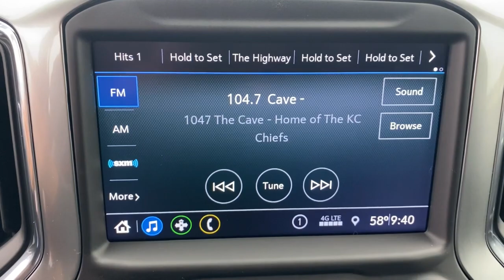2022 Chevrolet Silverado 1500 Marshfield, Springfield, Lebanon, Buffalo, Rogersville, MO 29347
Summit White New 2022 Chevrolet Silverado 1500  available in Marshfield, Missouri. Servicing the Springfield, Lebanon, Buffalo, Rogersville, MO area.
2022 Chevrolet Silverado 1500 RST - Stock#: 29347 - VIN#: 1GCUYEED5NZ103243

Marshfield Chevrolet
14963 State Hwy 38

2022 Chevrolet Silverado 1500 RST 4D Crew Cab 8-Speed Automatic, 4WD, Black Cloth. Summit White
Preferred Equipment Group 1SP,3.23 Rear Axle Ratio,Auto-Locking Rear Differential,Wheels: 18 x 8.5 Bright Silver Painted Aluminum,Wheels: 20 x 9 Painted Aluminum,40/20/40 Front Split-Bench Seat,Front Bucket Seats,Cloth Seat Trim,10-Way Power Driver Seat w/Lumbar,Cloth Rear Seat w/Storage Package,Convenience Package w/Buckets Seats,Radio: Chevrolet Infotainment 3 System,SiriusXM Radio,Electronic Cruise Control,Electric Rear-Window Defogger,Color-Keyed Carpeting Floor Covering,OnStar & Chevrolet Connected Services Capable,Deep-Tinted Glass,Front License Plate Kit,LED Cargo Area Lighting,EZ Lift Power Lock & Release Tailgate,4 Chromed Round Assist Steps (LPO),Heavy Duty Suspension,Z71 Off-Road Package,Trailering Package,Integrated Trailer Brake Controller,Skid Plates,Heavy-Duty Air Filter,Rear 60/40 Folding Bench Seat (Folds Up),Chevrolet Connected Access Capable,Power Front Windows w/Passenger Express Down,Power Rear Windows w/Express Down,Power Door Locks,Keyless Open & Start,Power Front Windows w/Driver Express Up/Down,Front Rubberized Vinyl Floor Mats,Rear Rubberized-Vinyl Floor Mats,Bluetooth For Phone,Remote Vehicle Starter System,Dual-Zone Automatic Climate Control,Hitch Guidance,Floor Mounted Center Console,High Gloss Black Mirror Caps,Body Color Grille,Hill Descent Control,Heated Driver & Front Outboard Passenger Seats,Heated Steering Wheel,12-Volt Rear Auxiliary Power Outlet,2 USB Ports (First Row),Dual Exhaust w/Polished Outlets,Dual Exhaust w/Black Exhaust Tips,Manual Tilt/Telescoping Steering Column,Leather Wrapped Steering Wheel,2-Speed Transfer Case,Convenience Package,All-Star Edition,Standard Tailgate,Front LED Fog Lamps,4.2 Diagonal Color Display Driver Info Center,Steering Wheel Audio Controls,6-Speaker Audio System,Rear Dual USB Charging-Only Ports,Theft Deterrent System (Unauthorized Entry),Rear Vision Camera,Front Frame-Mounted Black Recovery Hooks,Wi-Fi Hot Spot Capable,AM/FM radio: SiriusXM,Premium audio system: Chevrolet Infotainment 3,Apple CarPlay/Android Auto,Cargo: tailgate,4-Wheel Disc Brakes,Air Conditioning,Electronic Stability Control,ABS brakes,Alloy wheels,Automatic temperature control,Brake assist,Bumpers: body-color,Delay-off headlights,Driver door bin,Driver vanity mirror,Dual front impact airbags,Dual front side impact airbags,Front anti-roll bar,Front dual zone A/C,Front fog lights,Front reading lights,Front wheel independent suspension,Fully automatic headlights,Heated door mirrors,Heated front seats,Heated steering wheel,Illuminated entry,Low tire pressure warning,Occupant sensing airbag,Outside temperature display,Overhead airbag,Overhead console,Panic alarm,Passenger door bin,Passenger vanity mirror,Power door mirrors,Power driver seat,Power steering,Power windows,Radio data system,Rear reading lights,Rear seat center armrest,Rear step bumper,Rear window defroster,Remote keyless entry,Security system,Speed control,Speed-sensing steering,Split folding rear seat,Steering wheel mounted audio controls,Telescoping steering wheel,Tilt steering wheel,Traction control,Trip computer,Variably intermittent wipers,Front Center Armrest w/Storage